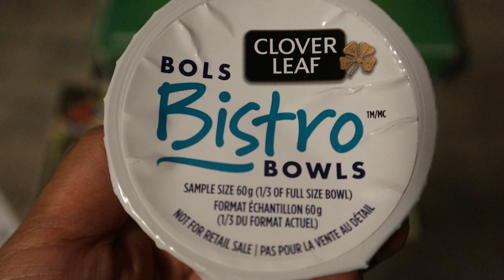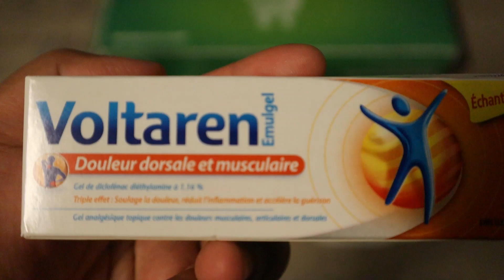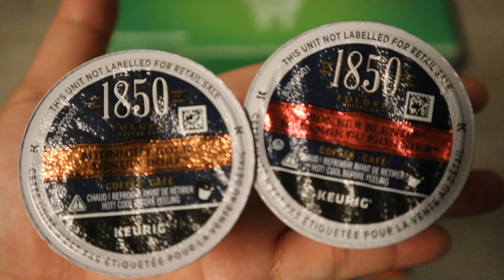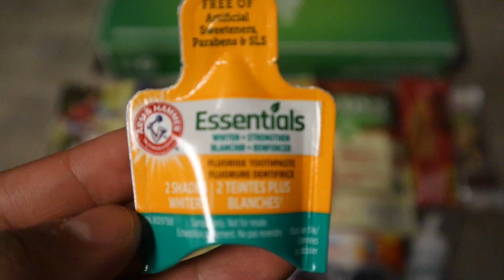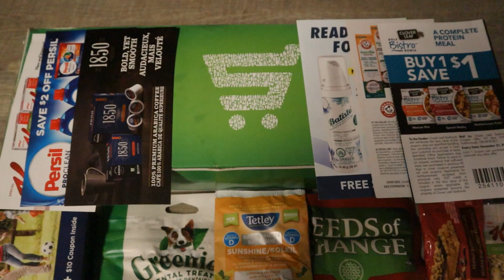SAMPLESOURCE | FALL 2020 SAMPLE KIT | UNBOXING (vlog#81)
"Try Before you Buy" and make smart shopping decisions!
Get free samples of makeup, beauty care, household cleaning, even food and snacks!